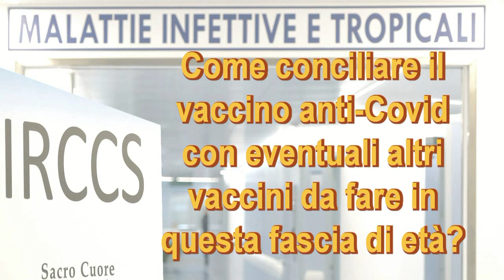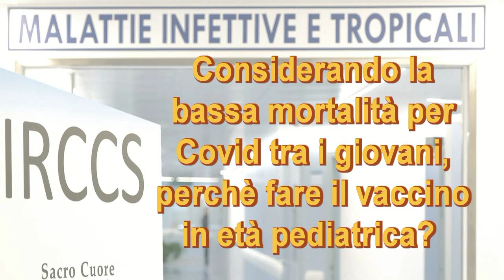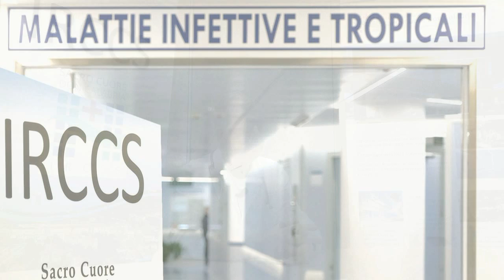Il vaccino anti-Covid in età pediatrica: dubbi e risposte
Il dottor Giorgio Zavarise, pediatra dell'IRCCS Sacro Cuore Don Calabria con esperienza nelle malattie infettive e tropicali pediatriche, risponde ad alcune delle domande più frequenti sul vaccino nella fascia di età 12-18 anni